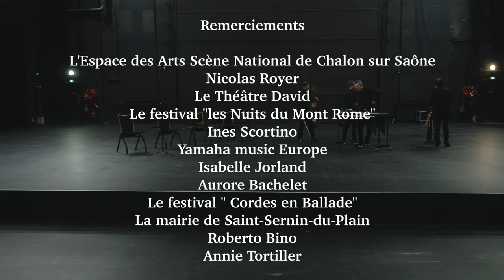Quatuor Debussy & Franck Tortiller | Cépage(s)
Franck Tortiller, Cépage(s) (extrait Bourboulenc)
Sortie officielle de l'album le 24 novembre 2023
Avec la participation de Franck Tortiller (vibraphone), Christophe Collette (1er violon), Emmanuel Bernard (2nd violon), Vincent Deprecq (alto), Cédric Conchon (violoncelle), Aurélien Tortiller (acteur)
Enregistré à l’Espace des Arts, Scène Nationale de Chalon-sur-Saône
Réalisation Scénario : Oré
Co-Réalisation : Adrien Luciani
Assistant Réalisation : Thomas Bahiya
Prise de son : Ludovic Lanen
Direction artistique : Bertrand Lajudie
Administration : Isabelle Jorland
Production : Label M.C.O
Remerciements : L’Espace des Arts Scène Nationale de Chalon sur Saône, Nicolas Royer, Yamaha Music Europe, le Quatuor Debussy : Christophe Collette, Emmanuel Bernard, Vincent Deprecq et Cédric Conchon, Laurent Mariusse, Isabelle Jorland, Laure Gasparotto, Sébastien Cabaret, Marine Berthet, Damien Donin, Florence Duperray, Marline D’Angelo, Léane Ressot, Aurélie Foucher, Raphaël Pommier, le Domaine Notre-Dame de Cousignac, le Festival Cordes en ballade, PROFEDIM, le Théâtre David, le Festival Les nuits du Mont Rome, Ines Sciortino, la Mairie de Saint-Sernin-Du-Plain, Roberto Bino, Roberto Pétronio.